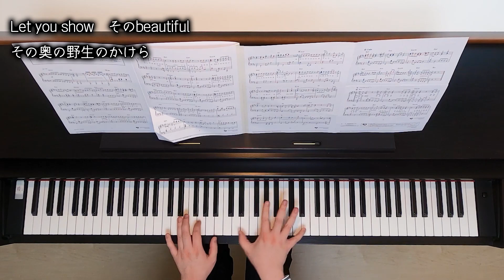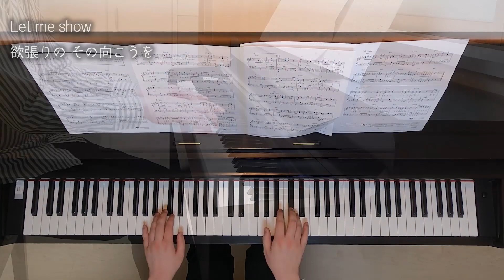ノーダウト / Official髭男dism 【ピアノ】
髭男の「ノーダウト」を演奏しました。
「コンフィデンスマンJP」の主題歌としても使われたヒゲダンのデビュー曲です。
特徴的なイントロから始まるリズミカルな曲です。